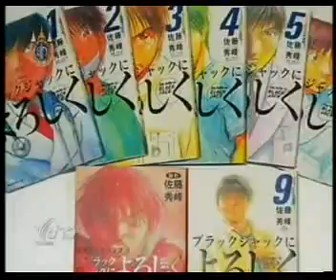นักเขียนการ์ตูนยกเลิกลิขสิทธิ์ผลงานตนเอง